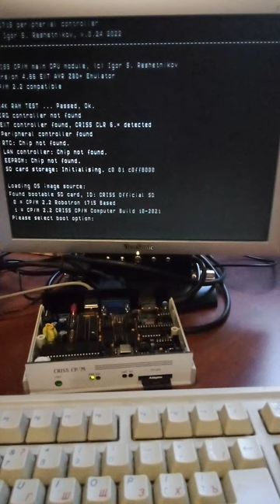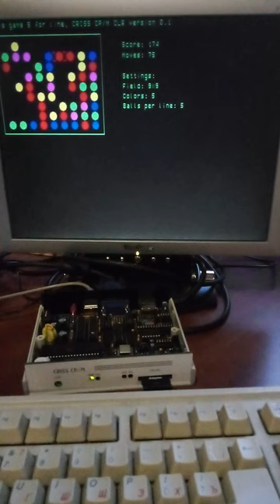CRISS CP/M DIY Personal Computer (Color Version) - Game "Color Lines" aka "Balls 5 Per Line"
CRISS is a 21st-century CP/M single-board computer based mainly on AVR microcontrollers. The CPU is a 20 MHz ATMEGA1284P, which imitates a 4 MHz Z80 through machine-code emulation. A pair of ATMEGA328s run the peripheral controller and a VGA output, so the CRISS can be used with modern monitors. Starting from May 2023 VGA module was enhanced with the ATTINY84 MCU and now it supports 8 colors!

Music The Life and Death of a Certain K. Zabriskie, Patriarch (Chris Zabriskie)